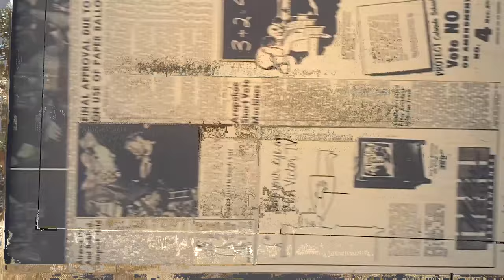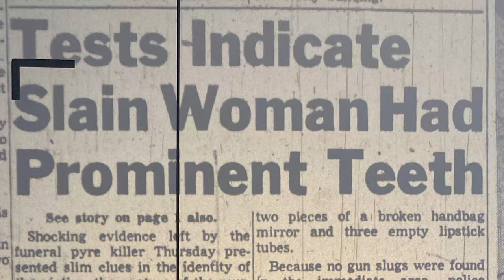Jane Doe Initiative: Blackhawk | Meet the Creative Team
Utilizing large oil paintings, an ethereal soundscape, and projected visuals on textile sculptures, the Jane Doe Initiative aims to explore and validate the identities of a range of unidentified, deceased women (commonly referred to as Jane Doe), starting with the local unsolved Blackhawk Pyre case.
3×3 Projects: Creative Collaborations from Isolation
Artists collaborate all the time, but not always from a distance. The Fine Arts Center and Performing Arts at Colorado College invited artists of the Rocky Mountain West and American Southwest to pitch collaborative, multidisciplinary projects to premiere online in the coming months.